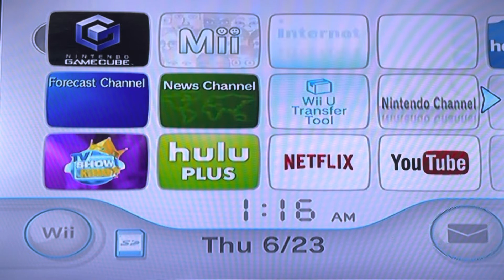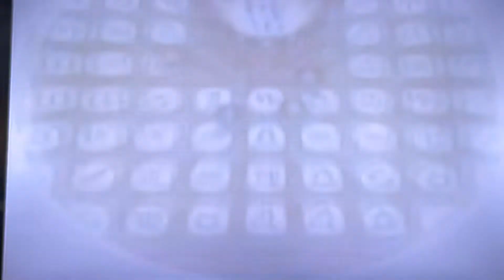Mario Party 5 Toy Dream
I’m Remaking my YouTube channel